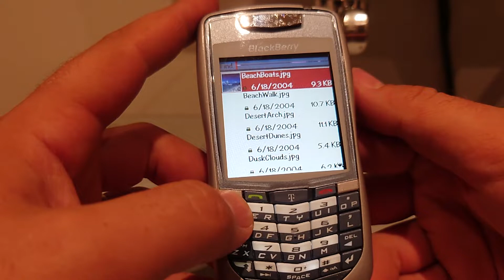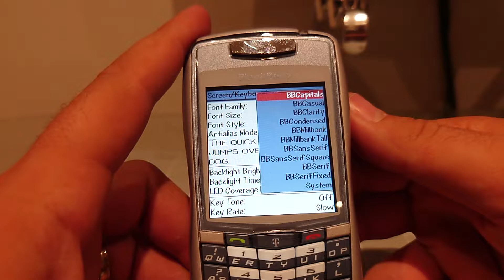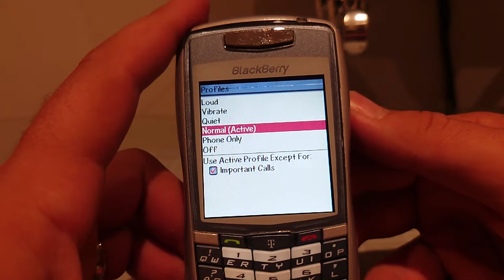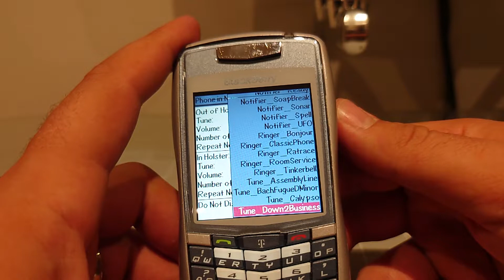Blackberry 7100t Charm Mobile phone menu browse, ringtones, games, wallpapers